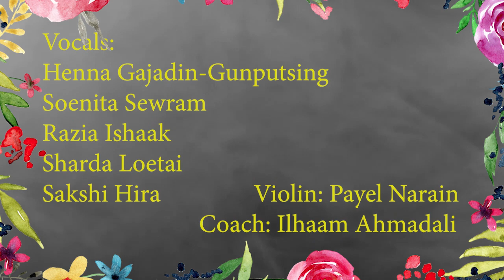Mother's Day Special 2022 - Riyaz Music Institute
Vocals:
Henna Gajadin-Gunputsing
Soenita Sewram
Razia Ishaam
Sharda Loetai
Sakshi Hira

Vocal coach: Ilhaam Ahmadali

Music, audio & video recording: Riyaz Music Institute